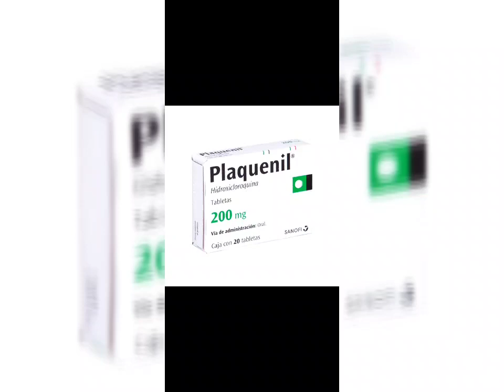Hidroxicloroquina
Coronavirus: ¿Para qué sirven
Hidroxicloroquina y ...